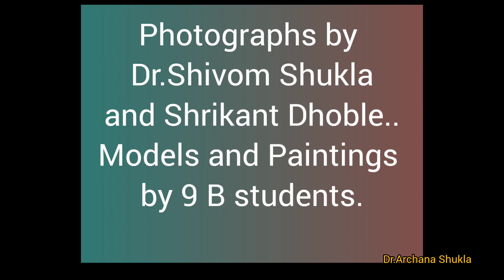First World Peacock Day Celebration 2022|Awareness Program|Dr.Archana Shukla